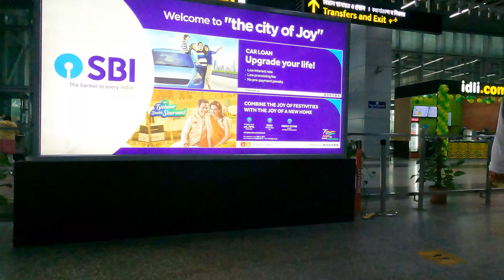Spicejet SG8263 | Delhi to Kolkata | Trip Report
Hey Guys,
This is the trip report of flight SG8263, Delhi to Kolkata on 3rd Dec 2021. There was a cyclone warning in Kolkata named Jawad and yet flight made it to Kolkata.
Enjoy the video, do watch the helicopter parallel chase.
I hope you will like this vide, soon I will upload the return trip video also.